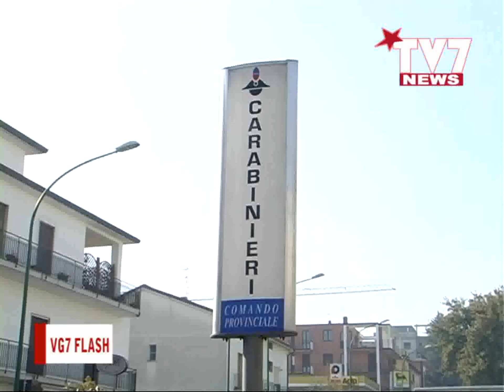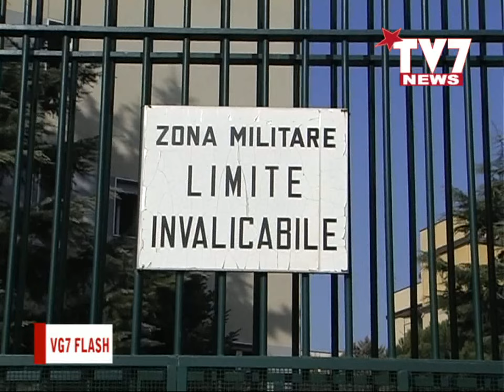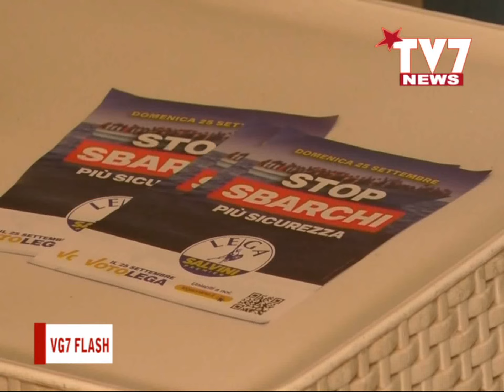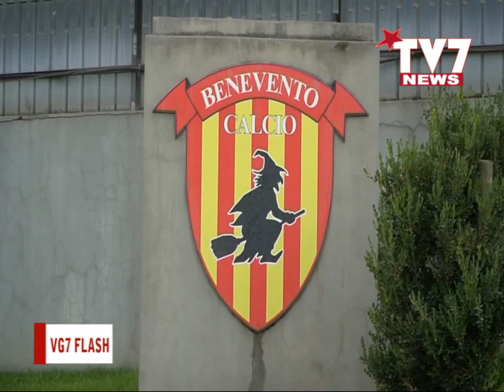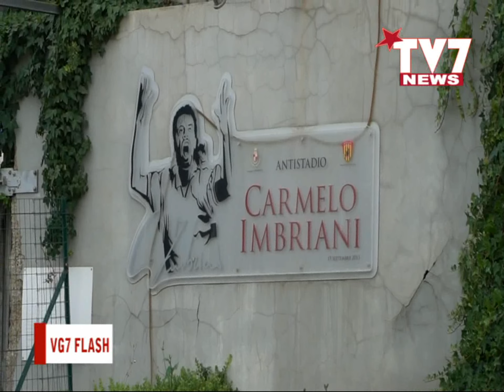VG7 FLASH 4 AGOSTO 2023